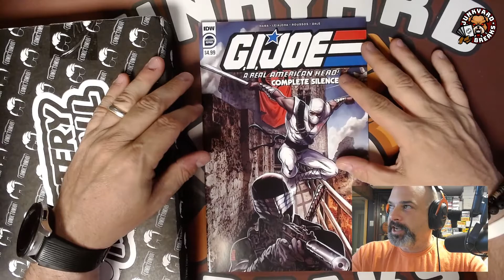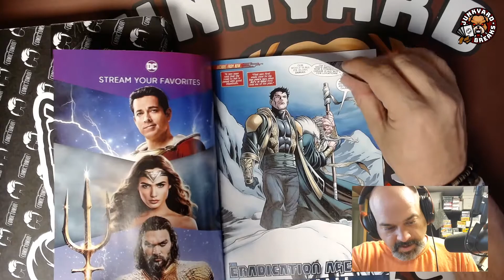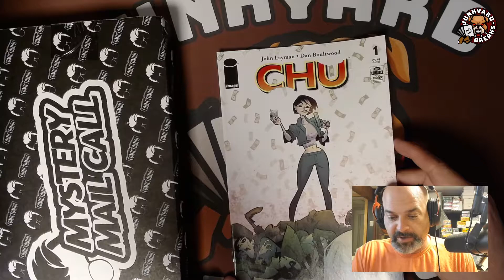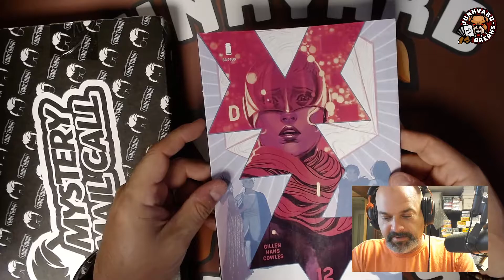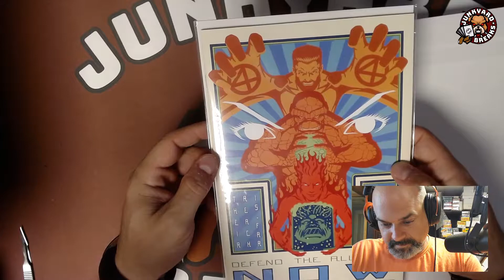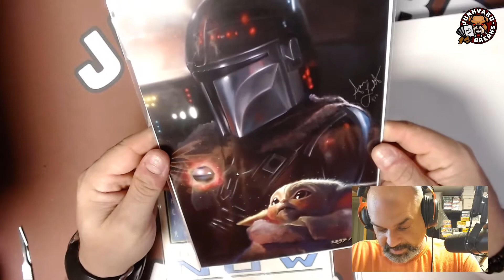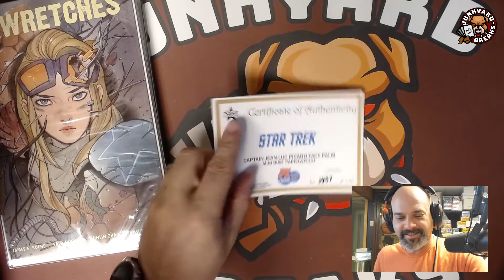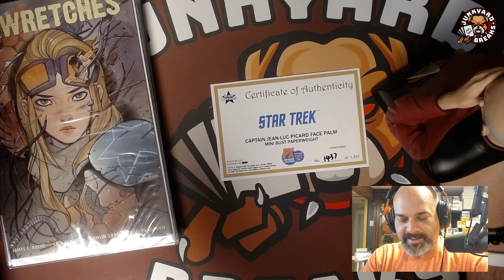Comic Book Day Wednesday Haul COMICTOM Package! Plus a VERY COOL BUST!